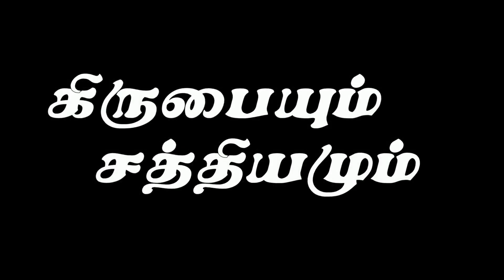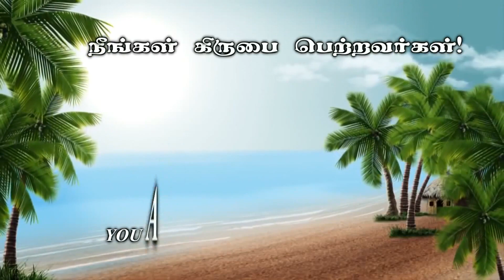நித்திய ஆசீர்வாதம் The eternal blessing AFT Tamil Christian Message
Service Time :
  Sunday Morning  8:00 to 10:30.
  Tuesday Evening  6:45 to 8:30.

Address :
Apostolic Fellowship Church,
12B/4, Thaikkapatti Street,
Near Jeyamadha Poultry Farm,
Srivilliputtur – 626125

Offerings can be sent to:

Bank : State Bank of India
A/C Name : Ezra venkatesh
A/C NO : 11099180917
Branch : Srivilliputtur
ifsc code : SBIN0000921